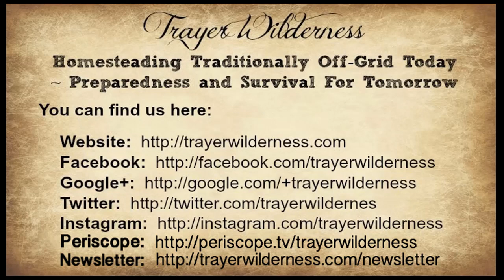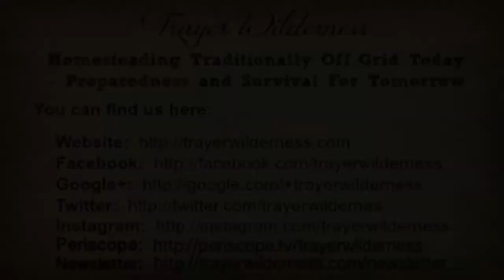Coyote Trapping 2017 Resetting A Step Down Set